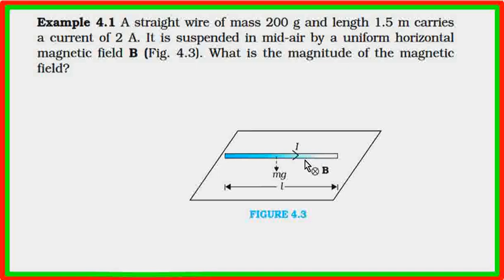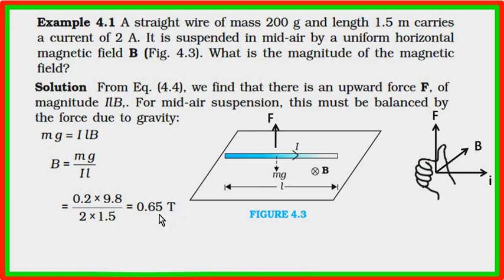Class 12 magnetism Example 4.1 Unit 3rd Physics Ncert (in Hindi)